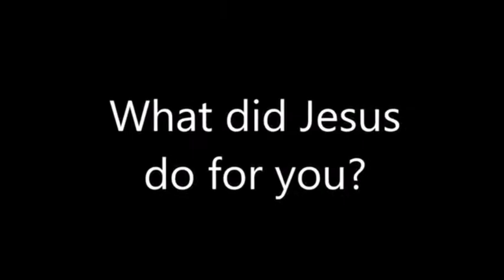Sunday, October 11, 2020 Worship Service